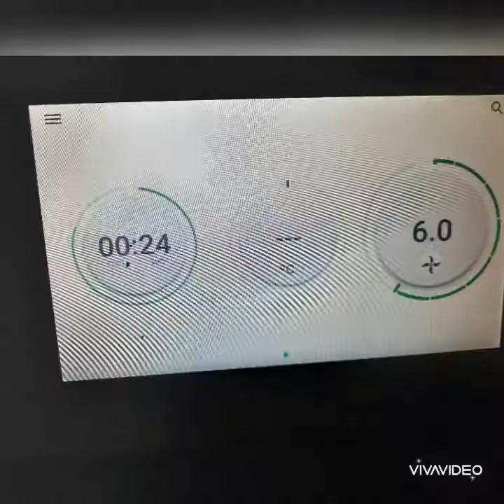Rougail Dakatine et beurre de cacahuètes Thermomix by Julie